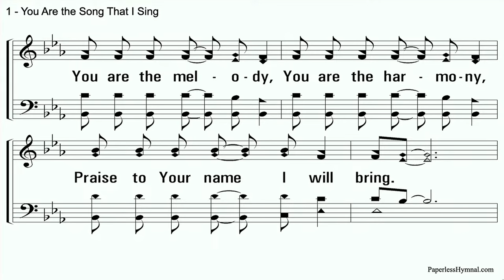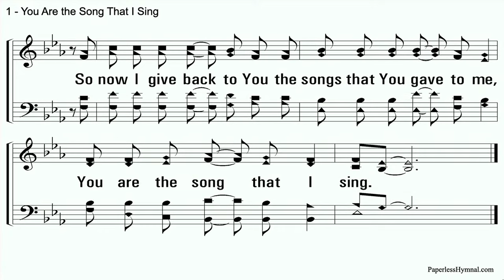"What if God took His Things..." - Eric Owens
This lesson was delivered during our 2023 Bear Valley Lectureship.